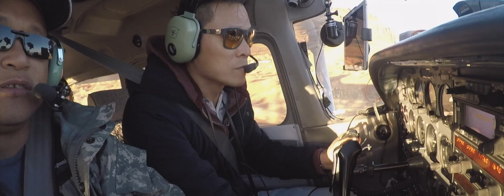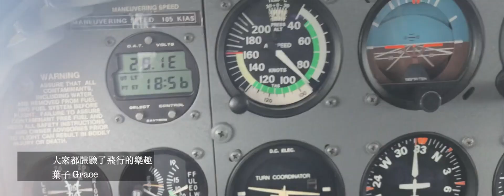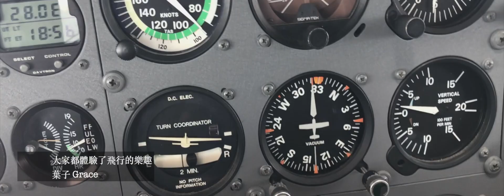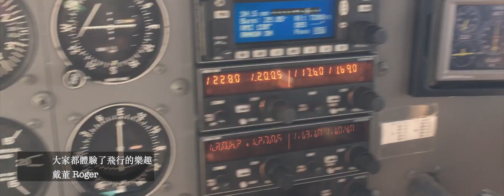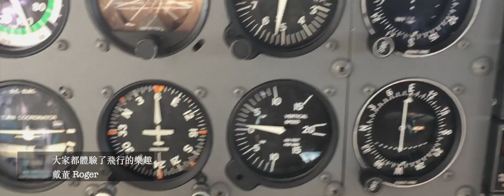Flight over Monument Valley 開飛機遊美國紀念碑峽谷 飛行員日誌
Let’s share, a trip to Monument Valley in the United States.
The Monument Valley of the United States is located at the border of Utah and Arizona within the Navajo Indian Reservation. The topography and geomorphology are special and the geology is changeable. Monument Valley has been featured in numerous computer games, in print, and in motion pictures.
Take off was early in the morning, and I flew at a low altitude over this beautiful, vast canyon to enjoy the amazing view. It covers a vast area, with a variable terrain and landforms, dry air, and rich, golden, morning light—giving birth to a new day of life in the canyon! The scene is like being in another world, and the geography is like precious art pieces.
Under such an abundance of sunlight, it’s impossible for just mediocre things to appear.
The special thing about this airport is that there is a mountain at the end of the runway. it is difficult to go around when landing. especially because of the high altitude (5,192 ft.) The air density will reduce the aircraft’s performance and climb rate, and the load. I know the scenery is very fascinating, but after takeoff, I still need to work hard to keep a distance from everything.
This airport information:
Monument Valley airport (UT25)
Elevation: 5192 ft. / 1583 m (estimated)Variation: 13E (1985)
Time zone: UTC -6 (UTC -7 during Standard Time)
Zip code: 84536 Runway 16/34/ Dimensions: 4000 x 75 ft.

今天來分享，美國紀念碑峽谷旅行，我們成員有Ivy, Grace, Roger, Terry
美國紀念碑峽谷位於，猶他州與亞利桑那州交界在納瓦霍印第安保留地之內地形地貌特殊，地質多變，許多好萊屋電影也來這裡取景。一早起飛在這遼闊的峽谷低空飛行飽覽這美麗的峽谷，範圍廣泛，地質地貌多變，乾燥的空氣，金黃色的晨曦光線豐富，催生峽谷新的一天生命力。如置身在宇宙星球般的景象，猶如一件件的藝術品。在如此豐富的光線下，不可能出現平庸之物。
這機場的特別之處就是，在跑道的盡頭是一座山，如果降落失敗要重飛難度高，尤其是高海拔的地形(5192ft)空氣密度會使得飛機性能下降，爬升率及載重都會受影響，我知道這景色很迷人，我起飛後還是要努力的與萬物保持距離。
本視頻僅供娛樂，不以任何方式作為指導。 如需指導，請聯繫您當地的飛行學校。
本視頻不代表美國聯邦航空局的觀點。
Gear: GoPro, ForeFlight, LeicaM7, 503CW, DAVID CLARK, Cessna172